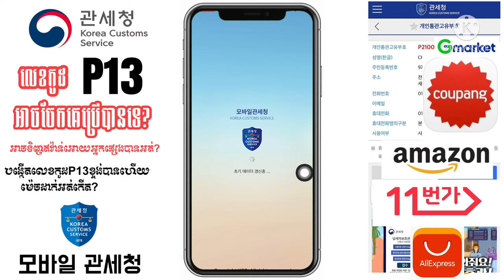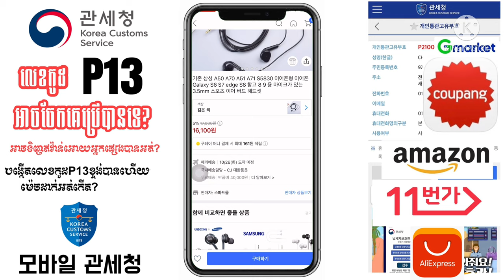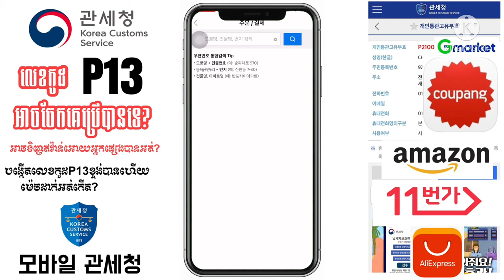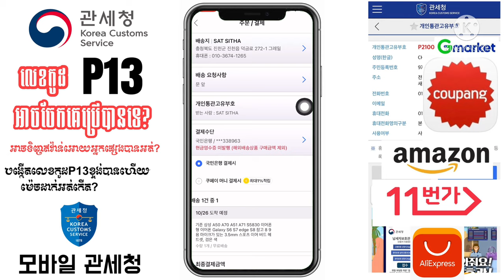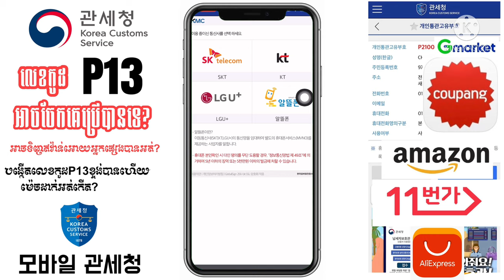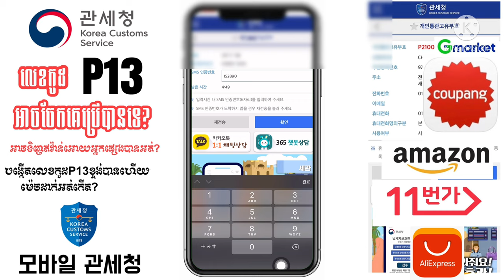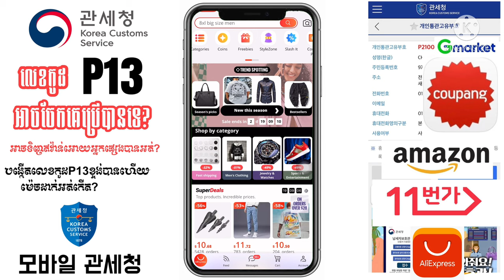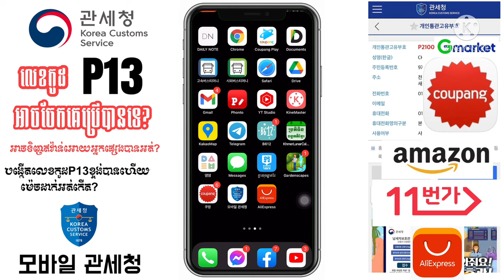모바일 관세청 លេខ​កូដ​P13 ខ្ទង់អាច​ទិញ​ឥវ៉ាន់អោយអ្នកផ្សេង​និង​ចែក​គ្នា​ប្រេី​បាន​អត់​?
វីដេអូ​នេះ​បង្ហាញ​ពី​បញ្ហា​មួយ​ចំនួន​របស់​បង​ប្អូន​ទាំង​អស់​គ្នា​ដែលបាន​សួរ​មក​កាន់​ខ្ញុំ​មាន​ដូចជា​៖
-ខ្ញុំ​បង្កើត​លេខ​កូដ​P13ខ្ទង់ បានហើយហេតុ​អ្វី​ដាក់​ក្នុង​គូបាំង​អត់​បាន​អញ្ចឹង​
-តេី​ខ្ញុំ​អាច​ជួយ​ទិញ​ឥវ៉ាន់​ក្រៅ​ប្រទេស​កូរ៉េខាងត្បូង​អោយ​មិត្ត​ភក្តិ​បាន​អត់​?
-តេី​ខ្ញុំ​អាច​ចែករំលែក​លេខ​កូដ​P13ខ្ទង់អោយ​មិត្តភ័ក្ដិ​ប្រេី​បាន​អត់​?

លេខ​កូដ​P13ខ្ទង់នេះ​បង​ប្អូន​អាច​យក​ទៅ​ប្រើប្រាស់​បាន​ទូទៅ​អោយតែ​បង​ប្អូន​ត្រូវការ​ទិញ​ឥវ៉ាន់​ក្រៅ​ប្រទេស​កូរ៉េខាងត្បូង​ចូល​មក​កាន់​ប្រទេស​កូរ៉េ​ គ្រាន់​តែ​បង​ប្អូន​បំពេញ​តាម​លក្ខខណ្ឌ​មួយ​ចំនួន​តែ​ប៉ុណ្ណោះ​! !

របៀប​ចុះ​ឈ្មោះ​បង្កើត​លេខ​កូដ​P13ខ្ទង់  (모바일 관세청)

បង្កើត​លេខ​កូដ​P13ខ្ទង់មិន​បាន​មែន​ទេ?

របៀប​បង្កើត​កម្មវិធី​ aliexpress

របៀប​បង្កើត​កម្មវិធី​គូបាំង​ 쿠팡

꧁op͜͡p͜͡a͜͡S͜͡T͜͡꧂

💕OPPA ST 💕

Admin :SITHA (សុីថា)​ 시타  สีธา

សូម​អគុណ​🙏
고맙습니다 🙇
ขอบคุณนะครับ🙏